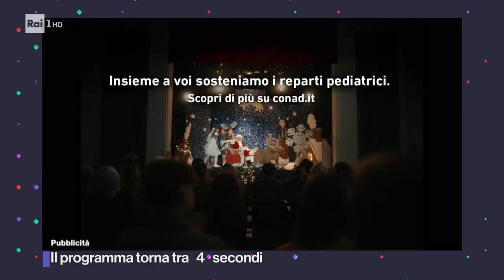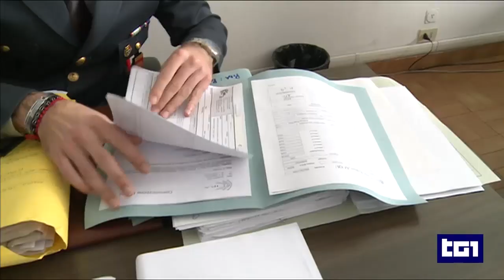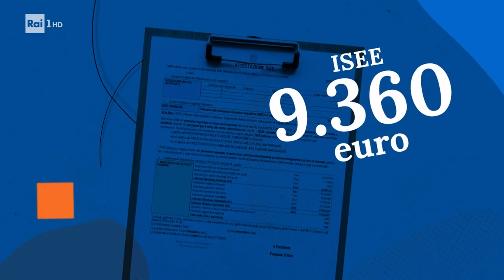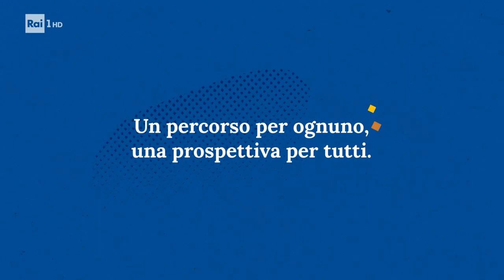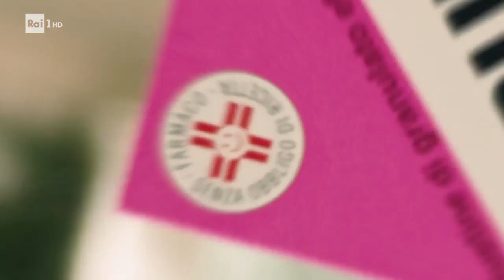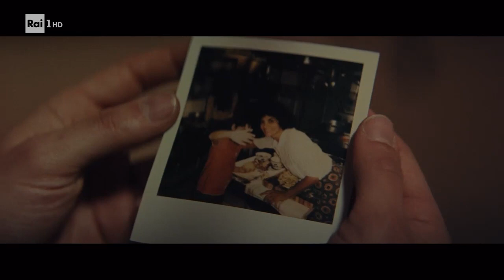Sequenza spot R1 (HD) - Sabato 16 Dicembre 2023 (4 sequenze NATALIZIE)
Sequenza spot R1 (HD) - Sabato 16 Dicembre 2023

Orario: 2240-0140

00:00 - Sequenza N° 1: durante The Voice Kids
01:08 - Sequenza N° 2: durante The Voice Kids
03:41 - Sequenza N° 3: tra The Voice Kids e TV7
12:10 - Sequenza N° 4: durante Tv7